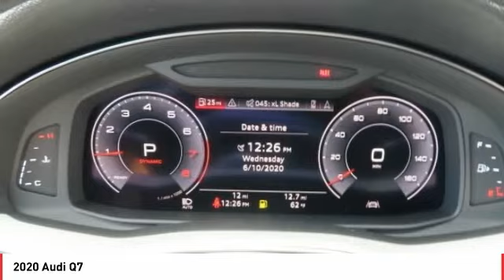Stop in today for a test drive of this N 2020 Audi Q7 A5586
Glacier White 2020 Audi Q7 quattro quattro 8-Speed Automatic with Tiptronic 3.0L TFSI V6 DOHC  Recent Arrival!     Vehicle price and availability are subject to change without notice.